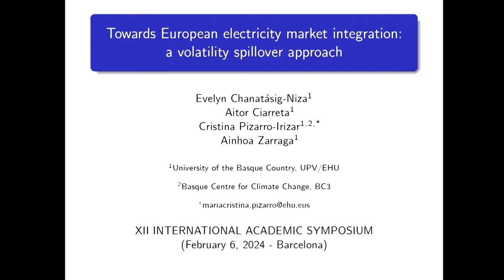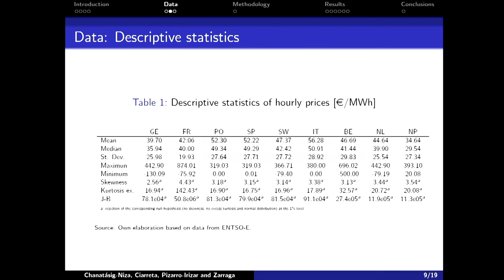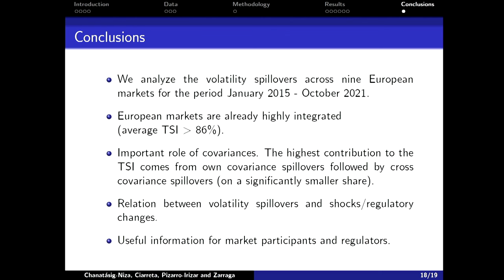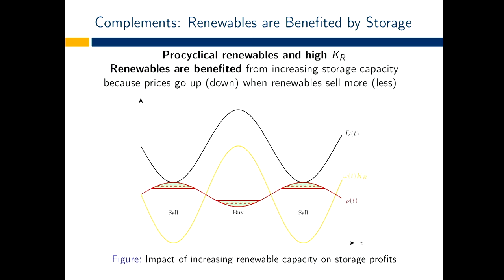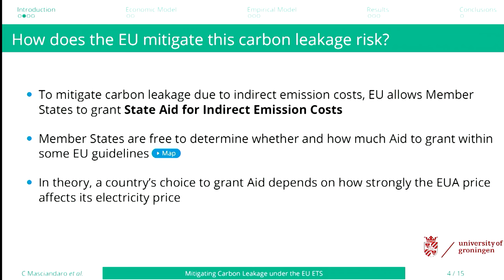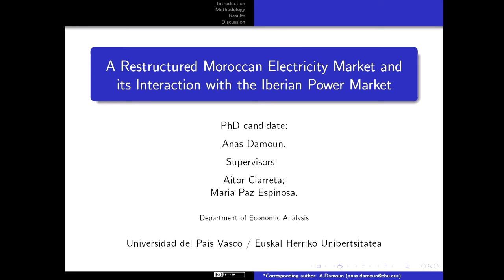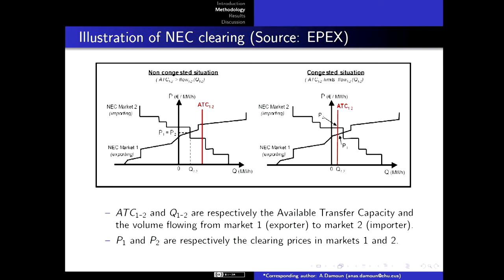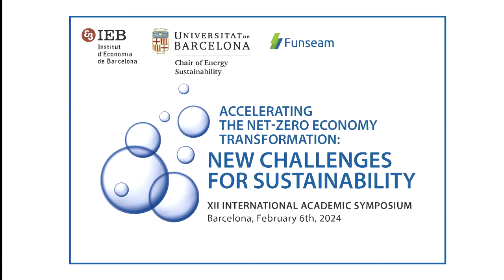XII INTERNATIONAL ACADEMIC SYMPOSIUM (February 6, 2024)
XII INTERNATIONAL ACADEMIC SYMPOSIUM – «Accelerating the net-zero economy transformation: new challenges for sustainability»

II. MARKETS EFFICIENCY
Chair:  Monica Giulietti (Nottingham University Business School)
- “Towards European electricity market integration: a volatility spillover approach”, Cristina Pizarro (University of the Basque Country)
- “Storage and renewable energies: friends or foes?”, David J. Andrés Cerezo (Carlos III University of Madrid)
- “Mitigating carbon leakage under the EU ETS: how does state aid for indirect emission costs affect firm profits?”, Carlotta Masciandaro (University of Groningen)
- “A restructured Moroccan electricity market and its interaction with the Iberian power market”, Anas Damoun (University of the Basque Country)